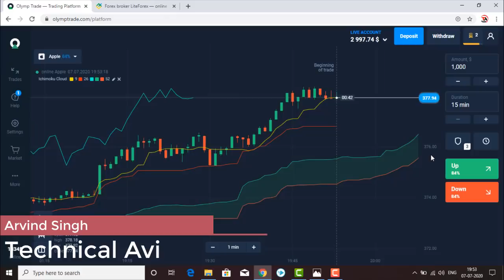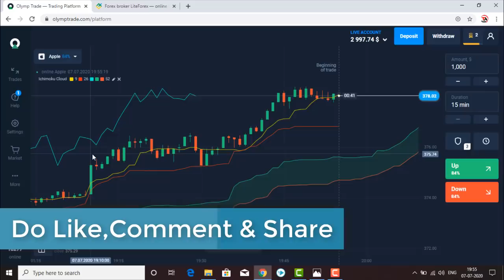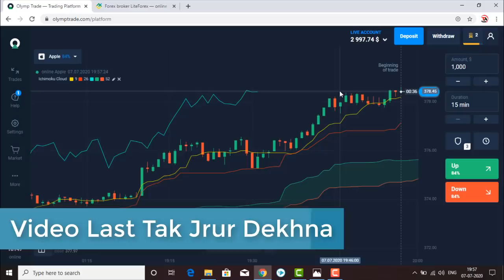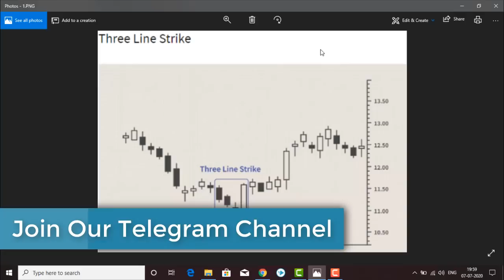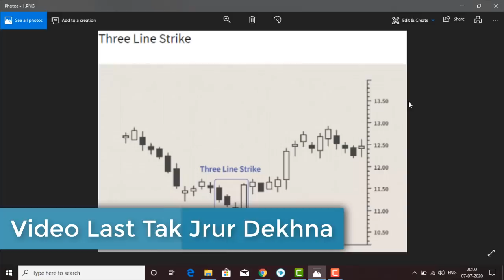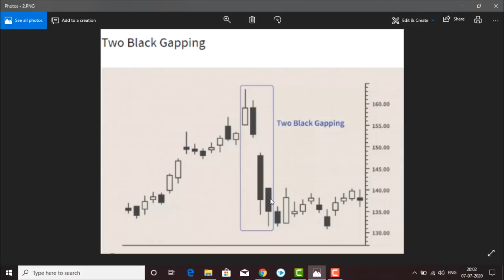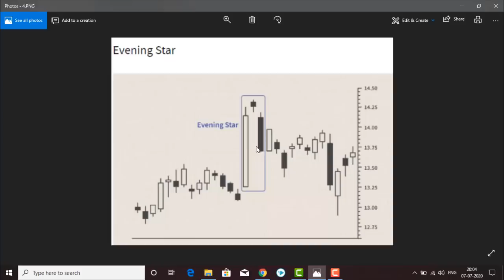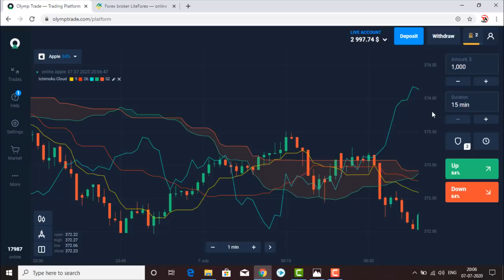What Is Candlestick Chart ? The 5 Most Powerful Of Technical Analysis Candlestick Patterns Explained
Based On - What Is Candlestick Chart ? The 5 Most Powerful Of Technical Analysis Candlestick Patterns Explained

problem solved -
stock market,technical analysis,candlestick chart,share market,candlestick patterns,candlestick pattern,
stock market for beginners,candlestick bearish patterns,candlestick patterns for beginners,candlestick analysis,
stock market basics,candlestick chart basics,candlestick analysis for beginners,What Is Candlestick,
What Is Candlestick Chart,Technical Analysis,Candlestick Explained,Basics Of Technical Analysis,
Japanese Candlestick